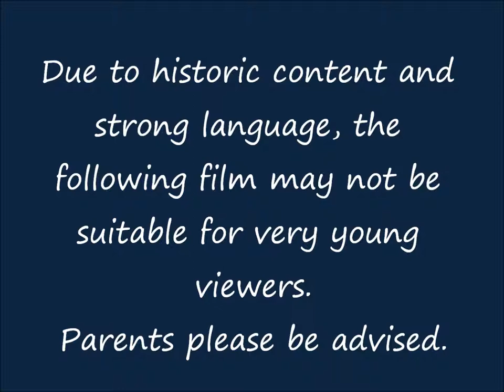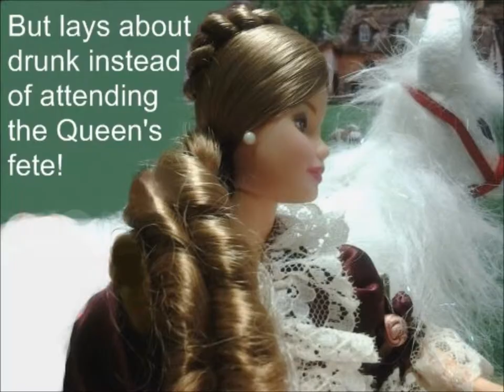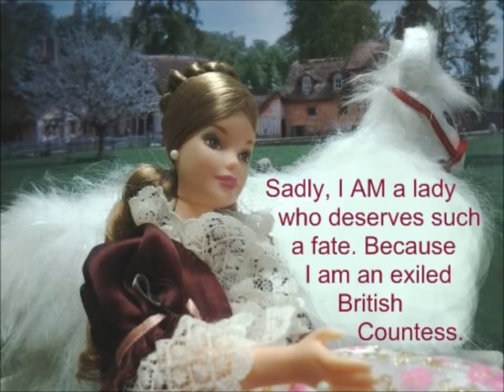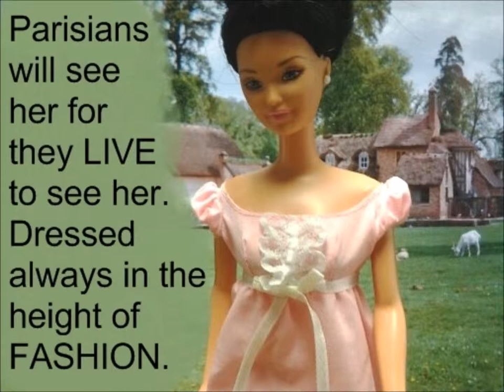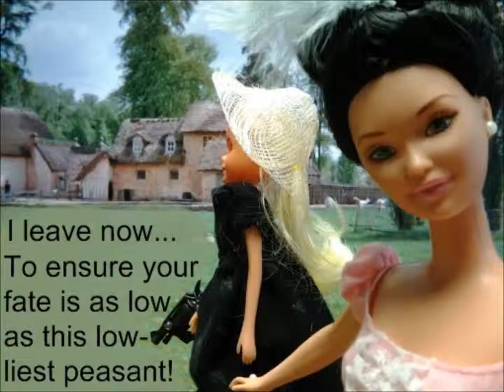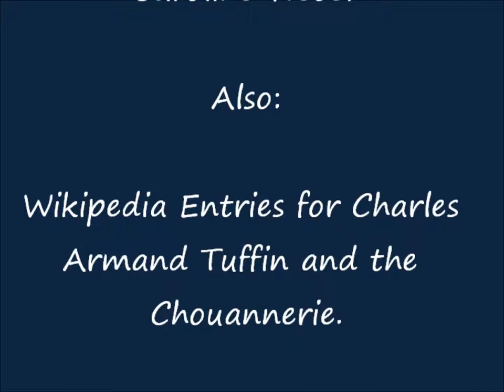Burn Notice Versailles EPISODE ONE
Bonus Feature. Reanimated version. Armand meets Harriet for the first time, insults Duchess Polignac, and experiences Pre-Revolution Political tension growing all around him.